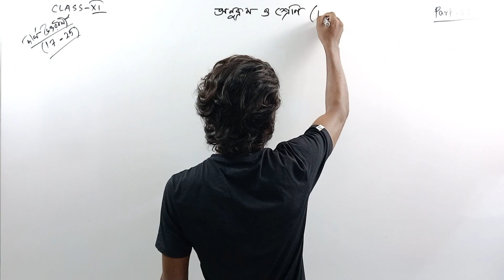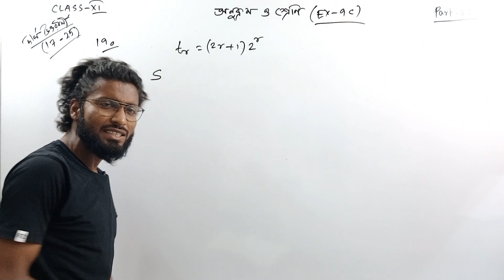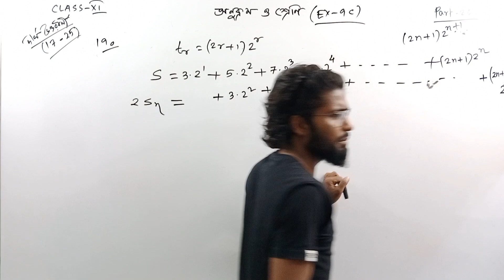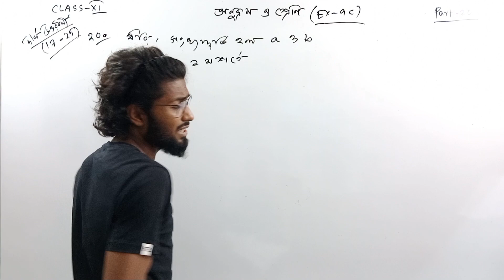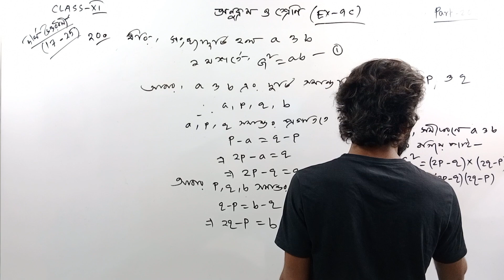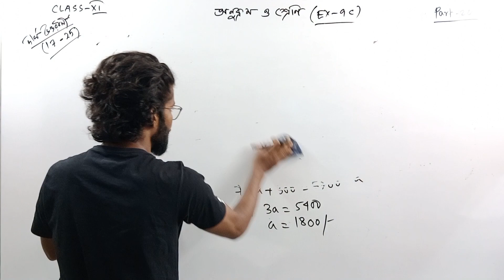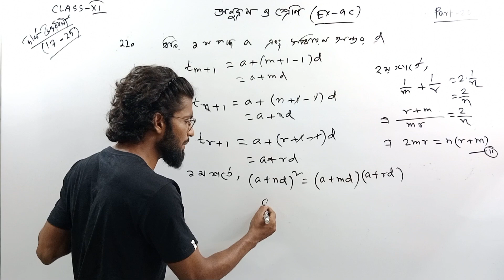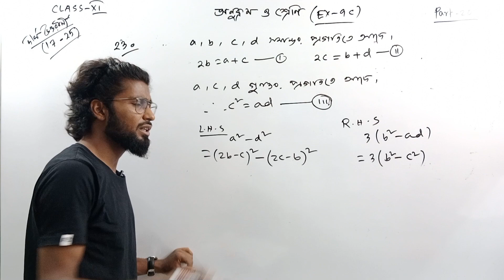অনুক্রম ও শ্রেণী Class 11 9C দীর্ঘ উত্তরধর্মী | Sequence and Series Class 11 in Bengali | Part 20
অনুক্রম ও শ্রেণী Class 11 9C দীর্ঘ উত্তর ধর্মী | Sequence and Series Class 11 in Bengali 9c | Anukram and Shreni Class 11

sequence and series class 11 in
bengali
sequence and series class 11 in bengali 9c
sequence and series class 11 west bengal board
anukram and shreni class 11
anukram and shreni class 11 in bengali
anukram and shreni class 11 in bengali 9c
anukram shreni class 11th bengali
anukram shreni class 11th bengali 9c